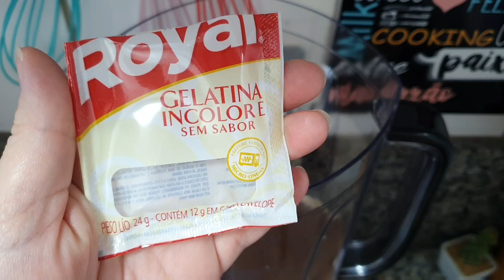QUERO COMER TODO DIA ESSA SOBREMESA TOP DAS GALÁXIAS!!!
Mousse de chocolate com mousse de ninho e caramelo, sobremesa gelada de travessa, receita fácil e deliciosa.

👉🏼Se gostou do vídeo clique em "GOSTEI" e deixa pra mim seu 👍🏻
❤️Muito obrigada por estar aqui nos prestigiando 🙏🏻😘

🔴 INGREDIENTES DESTA RECEITA:
Para mousse de chocolate:
1 caixinha de leite condensado 395g
2 caixinhas de creme de leite 200g cada
5 colheres de sopa de achocolatado
1 sachê de gelatina sem sabor incolor 12g já dissolvido conforme as instruções contidas na embalagem.
Para mousse de leite em pó:
1 caixinha de leite condensado 395g
2 caixinhas de creme de leite 200g cada
5 colheres de sopa de leite em pó (marca de sua preferência)
1 sachê de gelatina sem sabor incolor 12g já dissolvido conforme as instruções contidas na embalagem.
Para o caramelo:
1 xícara (200ml) de açúcar
1/2 xícara de água
1 colher de sopa de amido de milho

INGREDIENTES DE ESTA RECETA:
1 lata de leche condensada 395g
2 cartones de crema de leche de 200g cada uno
5 cucharadas de leche con chocolate
1 sobre de gelatina sin sabor incoloro 12g ya disuelto según las instrucciones contenidas en el envase.
Para mousse de leche en polvo:
1 lata de leche condensada 395g
2 cartones de crema de leche de 200g cada uno
5 cucharadas de leche en polvo (marca de su elección)
1 sobre de gelatina sin sabor incoloro 12g ya disuelto según las instrucciones contenidas en el envase.
Para el caramelo:
1 taza (200 ml) de azúcar
1/2 taza de agua
1 cucharada de maicena